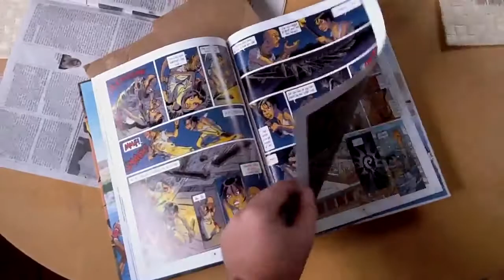Nofret #12: Nilens fange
Nyt tegneseriealbum af Sussi Bech. Udkommer 12. December 2011. Bestil det hos din tegneserieforhandler i dag. Mere info på